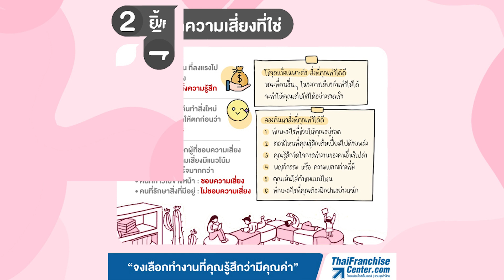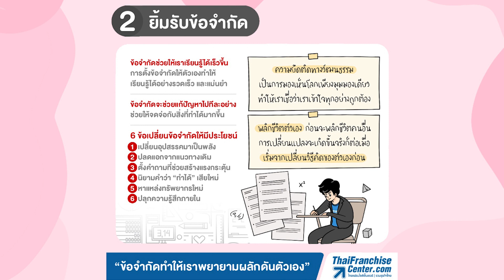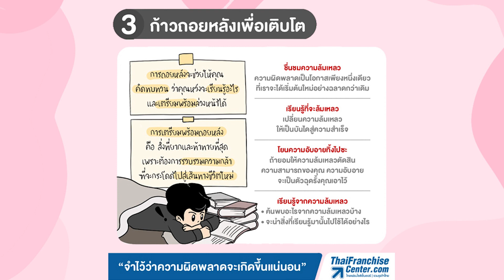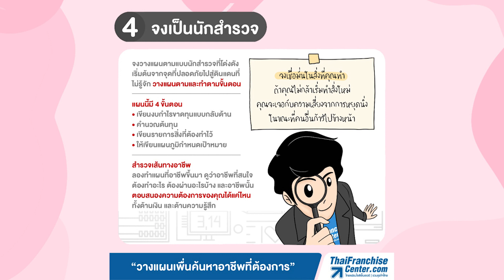รีวิวหนังสือ ในโลกที่มีแต่คนเก่ง อยากสำเร็จต้องกล้าฉีก (Disrupt Yourself)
เราเคยเห็นความสำเร็จของคนจำนวนมาก แต่หากเรายังเดินก้าวตามคนเหล่านี้ ก็เท่ากับว่าเราไม่มีโอกาสที่จะเก่งกว่าได้ ดังนั้นหนังสือเล่มนี้จะพาผู้อ่านฉีกกฎของคนเก่งไปสู่สิ่งที่เหนือกว่า คลิก!

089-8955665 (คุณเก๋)